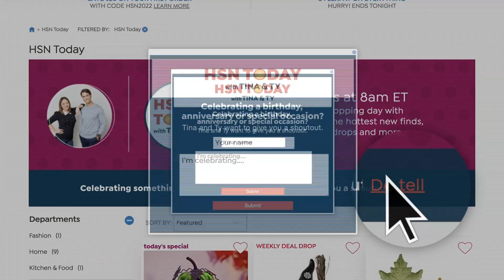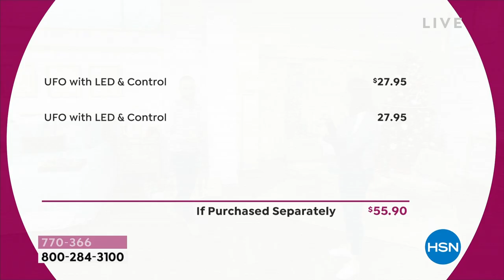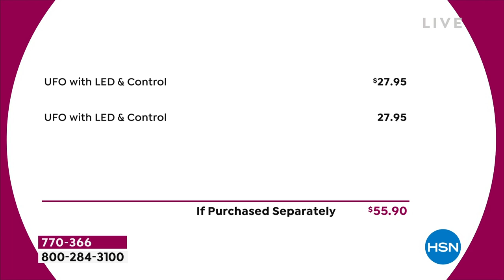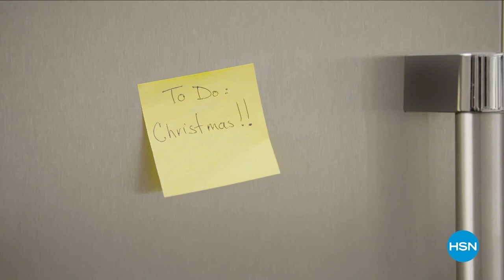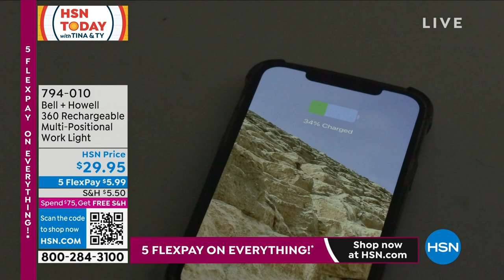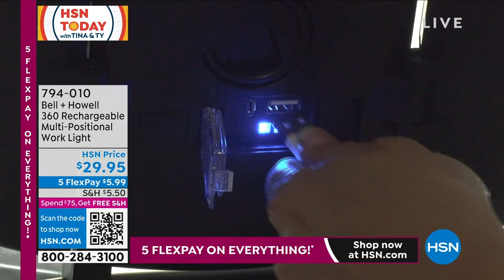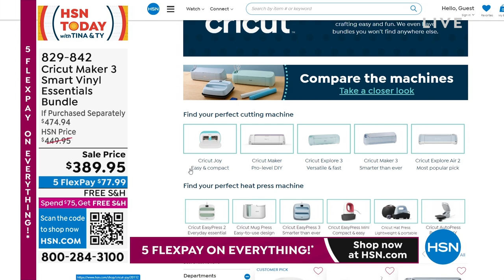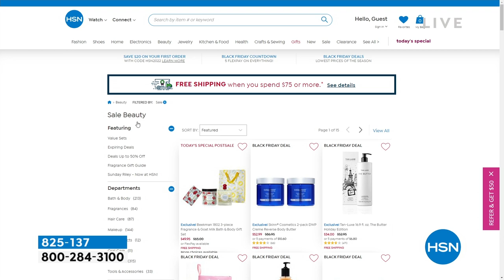HSN | HSN Today with Tina & Ty 11.22.2022 - 08 AM